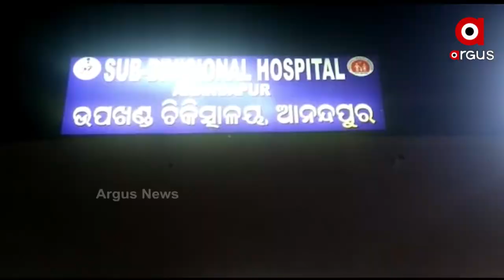ଗୁଣି ଗାରେଡି ସନ୍ଦେହରେ ଦମ୍ପତିଙ୍କୁ ମରଣାନ୍ତକ ଆକ୍ରମଣ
Couple suspected of practicing black magic beaten to near death by villagers in Keonjhar's Anandapur.